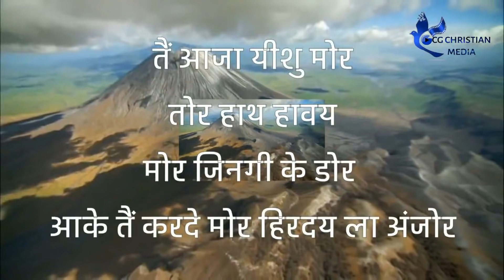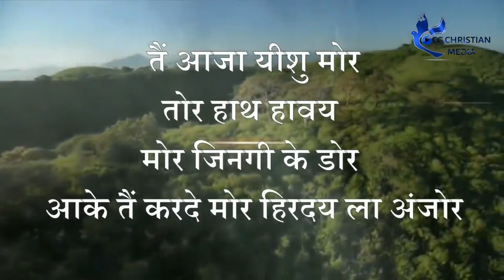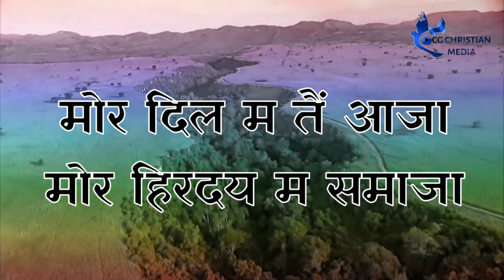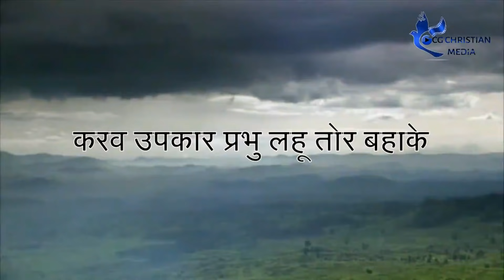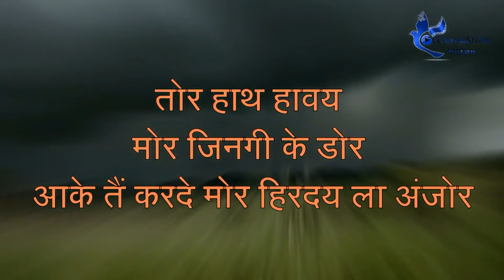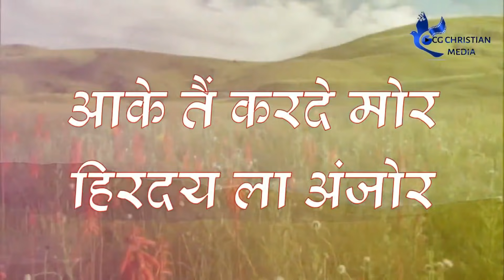Mor_Dil_Ma||Cg_Christian_Song || Cg Christian Media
मेरे प्रिय भाई और बहनों
मैं इस गीत को आज फिर एक और अप्लोड कर
रहा हूँ,

क्योंकि जब मैंने पिछली बार यह गीत अपलोड
किया था तो कुछ त्रुटी हो गयी थी |
उन त्रुटियों के लिए मैं आप सभी से माफ़ी चाहता हूँ |

इसलिए आज एक बार उन त्रुटियों को ठीक करके फिर से इस गीत को अपलोड कर दे रहा हूँ |

छत्तीसगढ़ी मसीही गीत
 "मोर दिल म"

(परन्तु परमेश्वर के समीप रहना, यही मेरे लिये भला है भजन संहिता 72:28)

हमारे स्वर्गीय पिता परमेश्वर इन वचनों के
द्वारा हर एक सुनने और देखने वालों को आशीष देवे.

आप सभी लोगों का धन्यवाद की.
प्रभु आप सभी लोगों को बहुत - बहुत आशीष देवे.

आप हमारी इस साईट जाकर इस गीत के
कोरस को प्राप्त कर सकते हैं -

मैं ऐसा ही मसीही गीत लेकर जल्द लौटूंगा